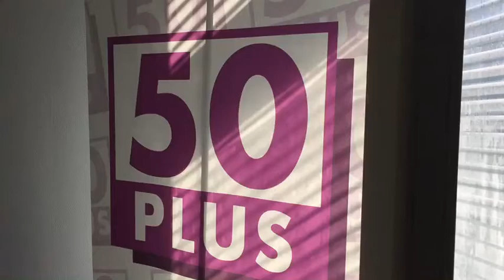Henk Krol (50 plus) heeft boodschap voor Tjark en Zingen bij de Afwas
Ter gelegenheid van het afscheid van Tjark nam Henk Krol van de partij 50 Plus een boodschap op om Mark & Tjark te bedanken voor de honderden keren dat ze vele mensen een schitterend optreden hebben bezorgd.